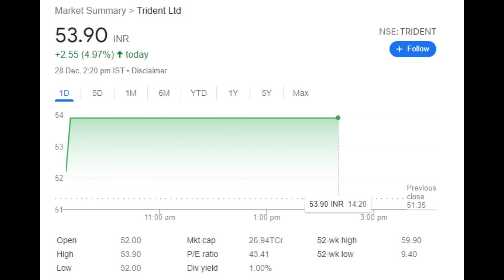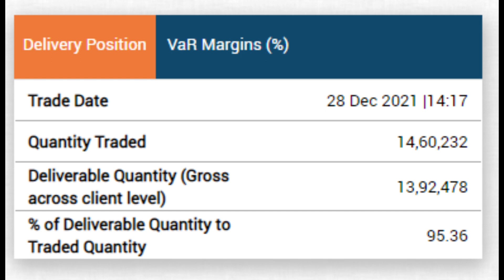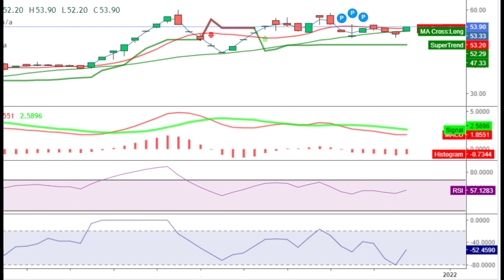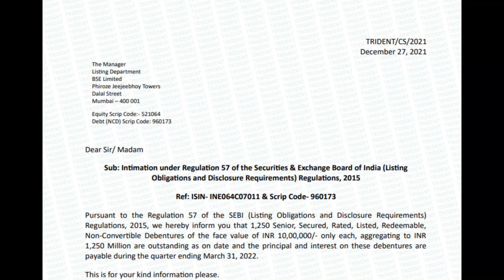Trident ltd share latest news । trident share target price । best penny stock। trident share news